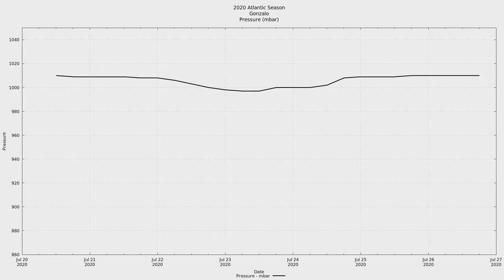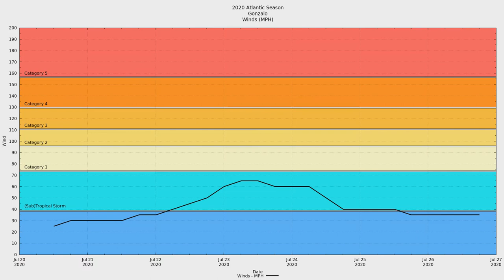2020 Atlantic #07 - Tropical Storm Gonzalo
Tropical Storm Gonzalo was the earliest seventh named system in an Atlantic hurricane season, beating the previous record-holder Tropical Storm Gert of the 2005 season by three days.